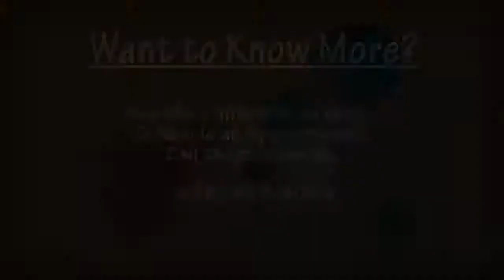Pet Allies - Dog Behavior with Shelter Dogs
Executive Director, RJ Owens, & Jill Tinkel of State Farm Insurance discuss behavior of dogs at the shelter who don't get enough exercise.